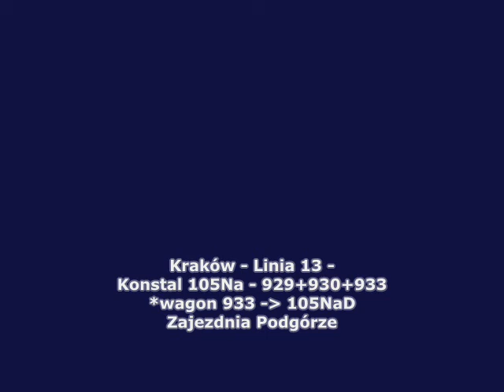Kraków - Linia 13 - Konstal 105Na - 929+930+933 (105NaD) - Zajezdnia Podgórze -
Konstal 105Na - 929+930+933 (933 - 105NaD)
Zajezdnia Podgórze - brygada 13-06
Linia 13 -
Bieżanów Nowy - Bronowice Małe
Bronowice Małe - Bieżanów Nowy